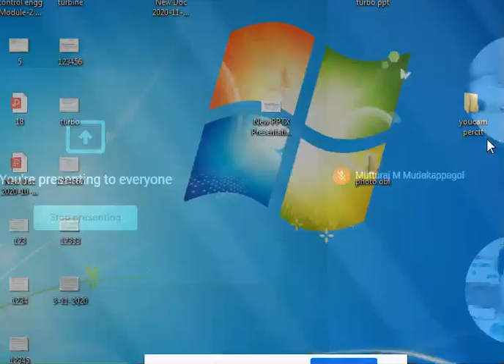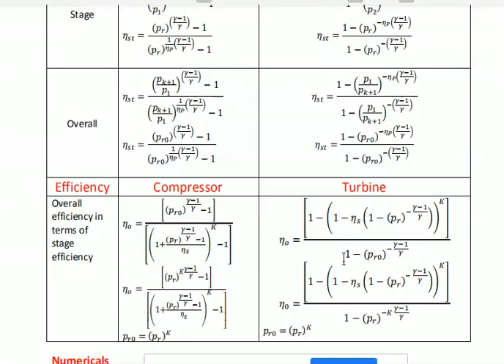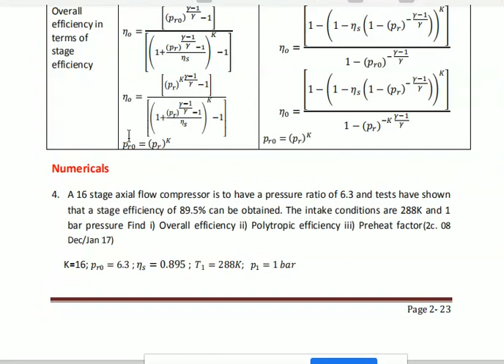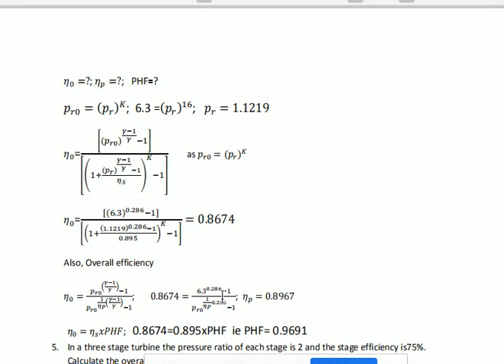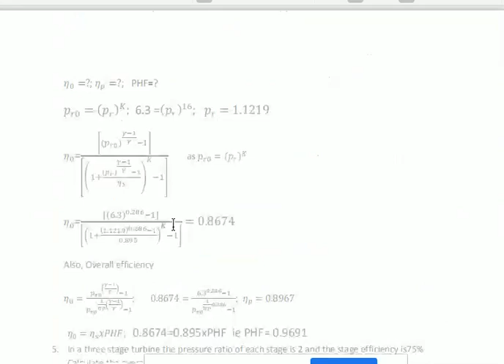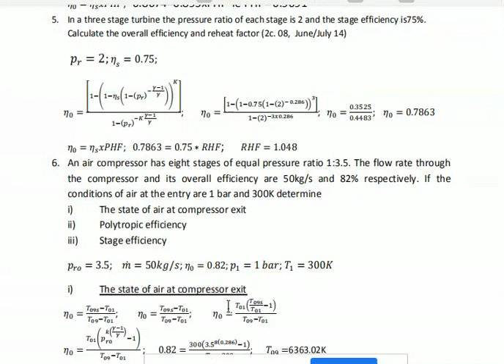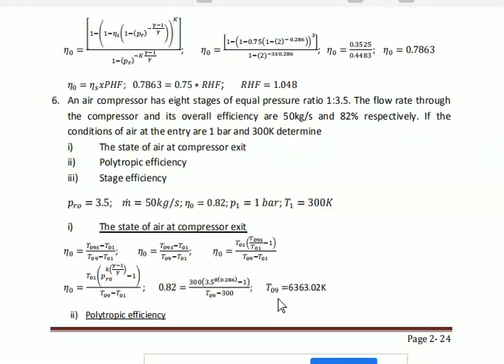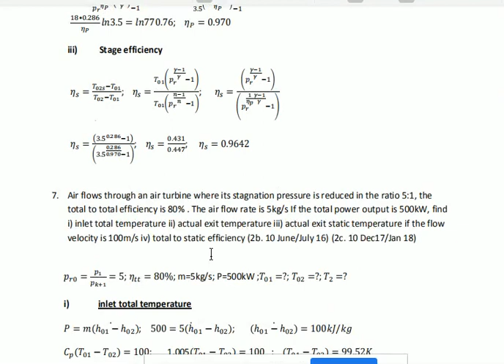problems on stage and polytropic efficiency